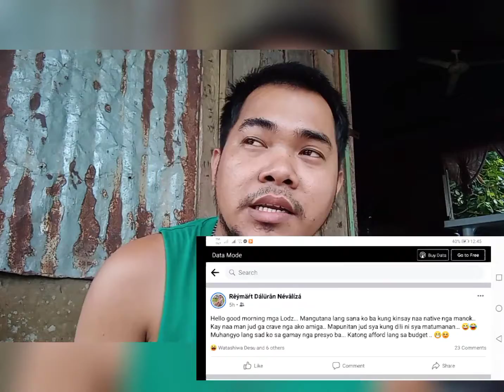Vlog #2 (Ulam na sana nakatakbo pa! 🤔)